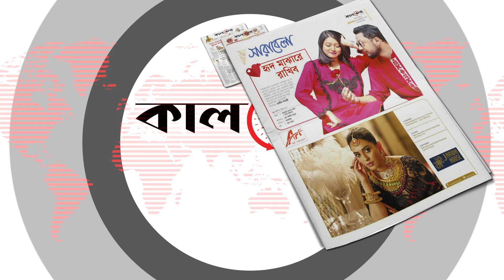ভিনিসিয়ুস ব্রাজিলকে তার সেরাটা দেবেন –আনচেলত্তি | Carlo Ancelotti about Vinicius Junior | Kalbela